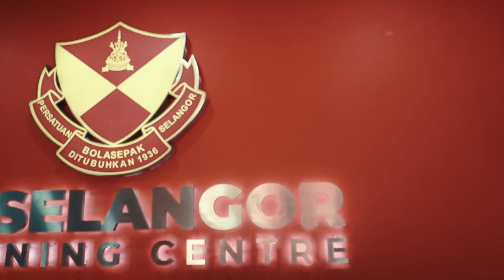WARTAWAN TEMUBUAL PEMAIN FA SELANGOR || GANDINGAN KAKI BESI DAN KEPALA BATU YANG PALING OP !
Pengalaman paling best di dunia.